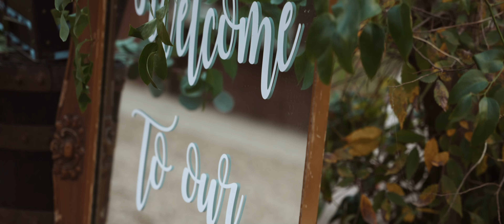Esmeralda & Connor // Arrowwood // Dallas, TX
We expected it to be cold. But Texas weather is unpredictable. Especially in December. A 90-degree winter wedding was just part of what made this wedding so hot! These two were so beautiful and so in love. It was a blast filming their wedding and getting to experience their special day!

Shot on...
Sony A7SIII
Sigma 24-70mm ART Lens

Music
Wouldn't Miss It For The World by CHPTRS